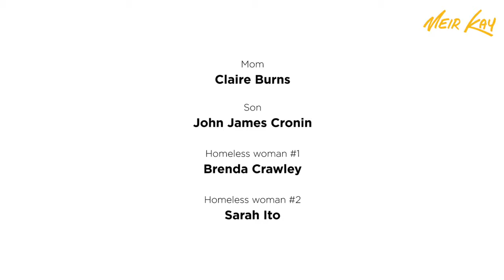Eating Twinkies With God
Eating Twinkies With God: We don't need to look for and wide for God. He's in every one of us and in every thing that we do. Whether you believe or not, we all can agree that by helping each other, each good act that we do makes this world a brighter place. Let us rise to the occasion and be kinder to each other, to help one another. We are all on the same team.